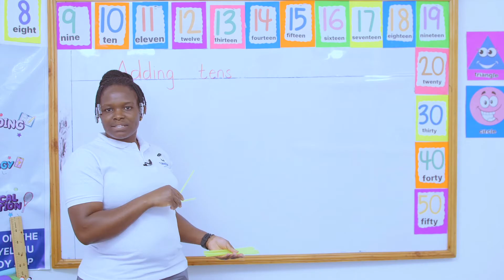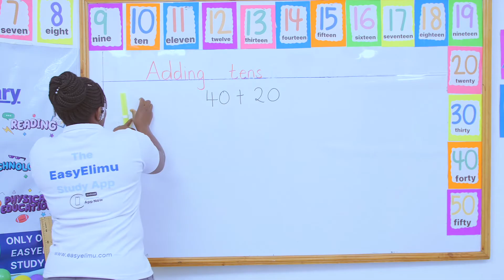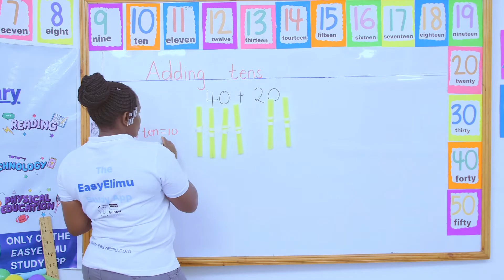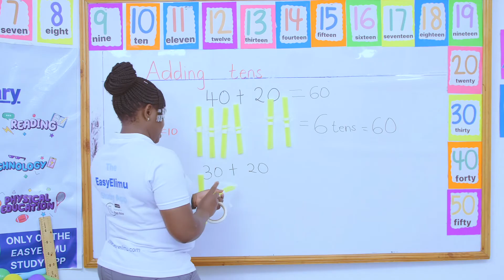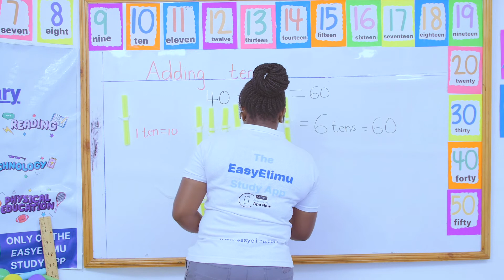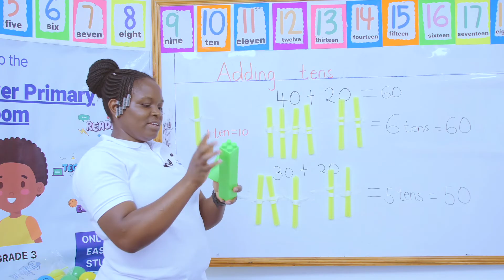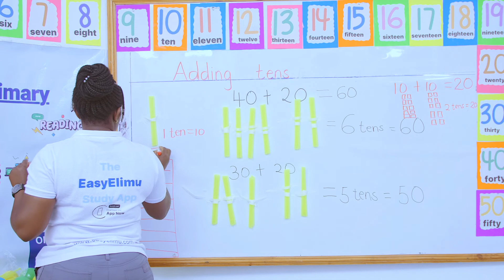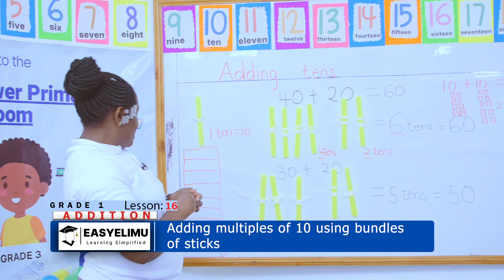How to add multiples of 10 using bundles of sticks | Addition | CBC Grade 1 Math Lesson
This is lesson 16 of 24 in sub-topic: Addition

Learn how to add multiples of 10 using bundles of sticks with Teacher Anauncieta!

This online video lesson is designed for early learners in Grade 1 as part of the CBC curriculum.

Learning area : Mathematics
Strand : Numbers
Sub strand 3 : Addition
Lesson : Adding Multiples of 10 Using Bundles of Sticks

To make the learning experience enjoyable for kids, we have included grade 1 songs to help kids master adding.

Additionally, we have prepared interactive quizzes for kids to do with parents and guardians along with exciting grade 1 math games which you can access

This is a grade 1 lesson for kids, and it's ideal for students following the CBC Curriculum in Kenya.

Join us as we learn how to add multiples of 10 using bundles of sticks in this grade 1 math video lesson!